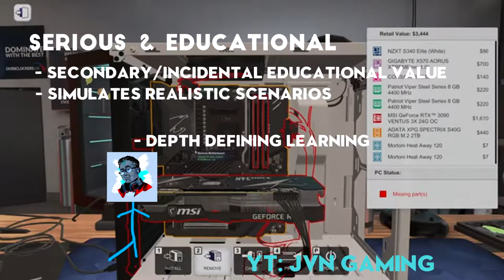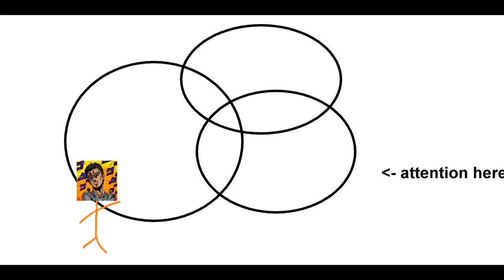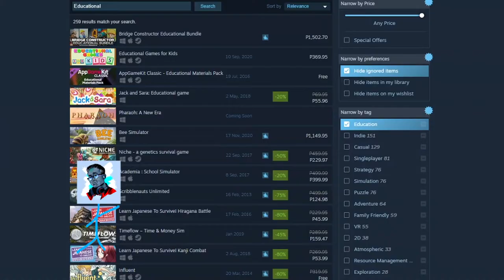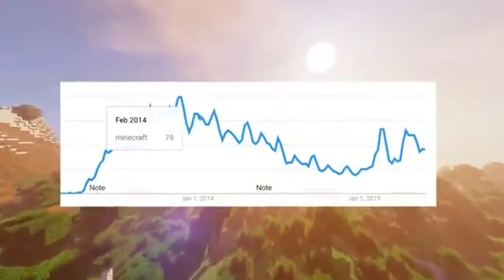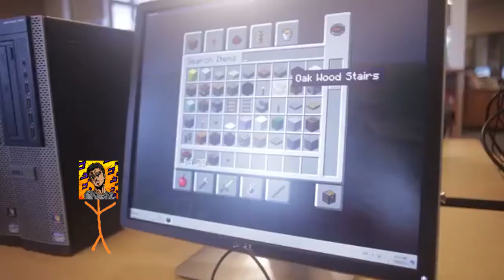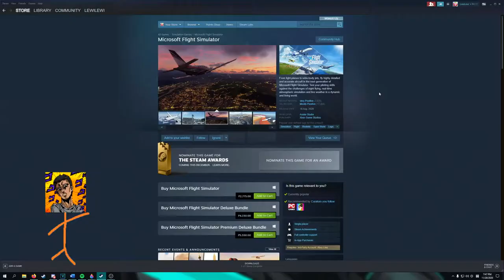Serious and Educational Genre | OTFG1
dis vid about serious and educational games half memeified half not enjoy kekw